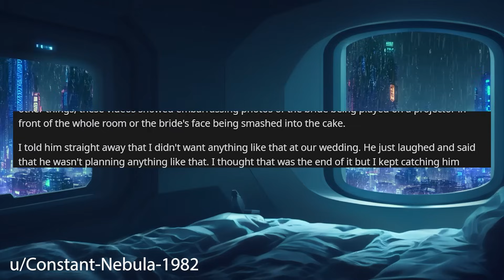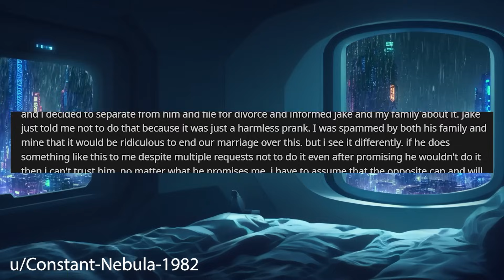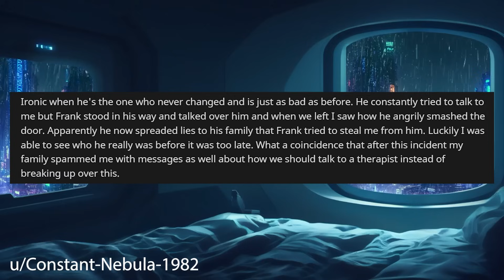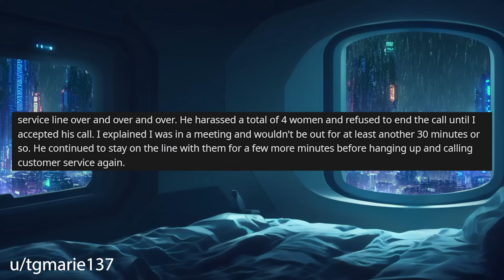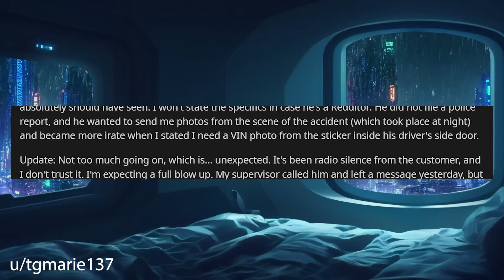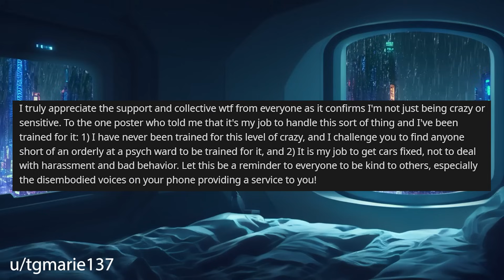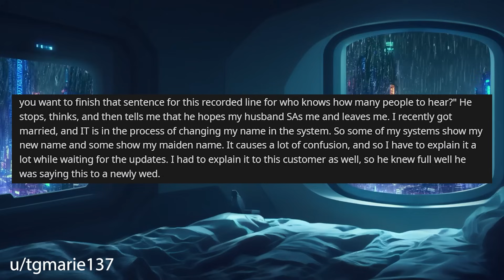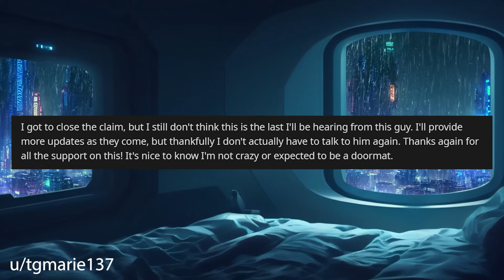I'm Divorcing My Husband For SMASHING My Face Into Our Wedding Cake r/Relationships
Relationship Reddit Stories, OP reminded her husband that she didn't want any "pranks" or cake smashing during their celebration but husband decides to do it anyway.

0:00 Intro
0:20 Story 1
4:40 Story 1 Comments
6:43 Story 1 Update
9:05 Story 1 Edit
9:56 Story 2
15:25 Story 2 Update 1
18:23 Story 2 Comment
19:37 Story 2 Update 2